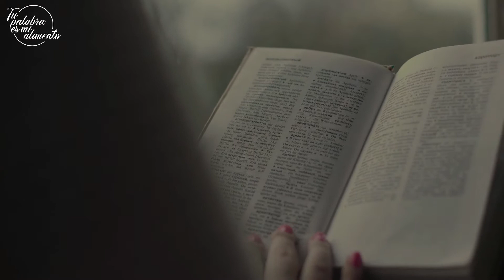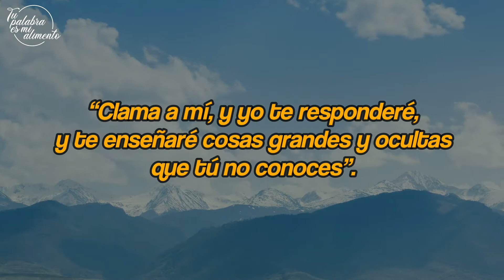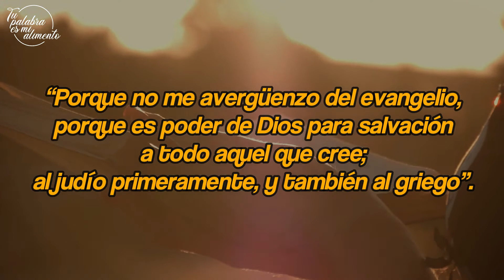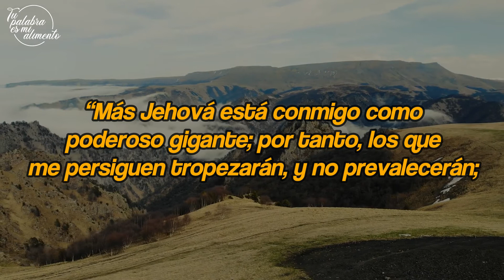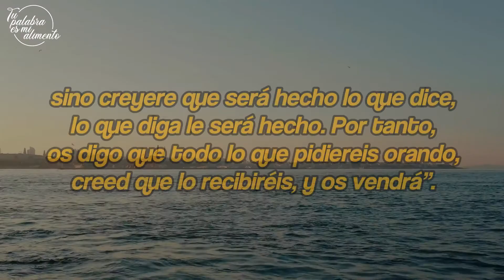Poderosos versículos para fortalecer nuestra fe | Tu Palabra es mi Alimento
Poderosos versículos para fortalecer nuestra fe | El Señor conoce que nuestra fe se va a debilitar por causa de la aflicción, y sabe que el desánimo y la incredulidad van a golpear nuestras vidas, por ello a través de su palabra nos invita a conocer estos poderosos versículos.